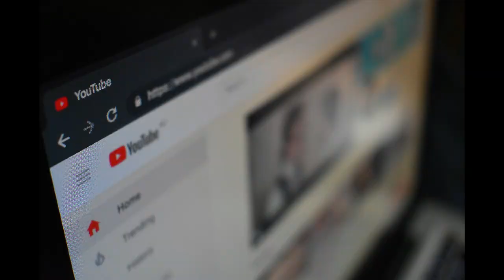Primera dama de Haití sigue viva en el Hospital Jackson Memorial de la Florida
Fe de Errata
La primera dama de Haití, Martine Moise, llegó este miércoles (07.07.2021) en un avión ambulancia al aeropuerto ejecutivo de Fort Lauderdale, al norte de Miami, Estados Unidos, para ser tratada de las graves heridas que sufrió en el atentado en el que fue asesinado a tiros el presidente Jovenel Moise.